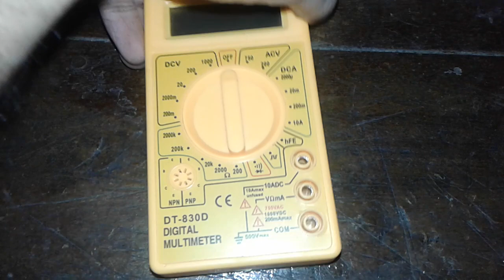How to repair a digital multimeter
how to repair a digital multimeter by replacing faulty components with new ones